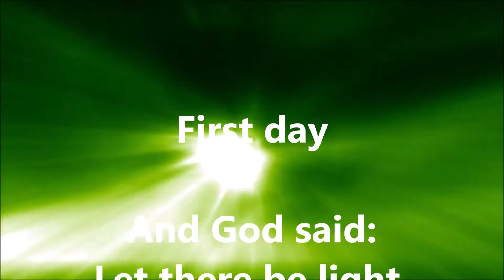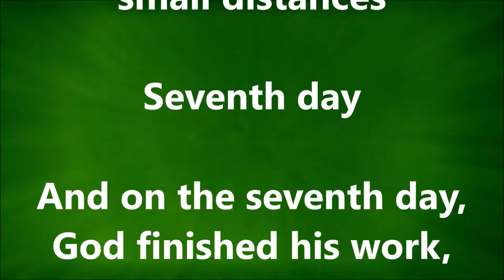The BIG BANG BIBLE - Genesis of the Universe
The laws of physics: light, particles and gravity